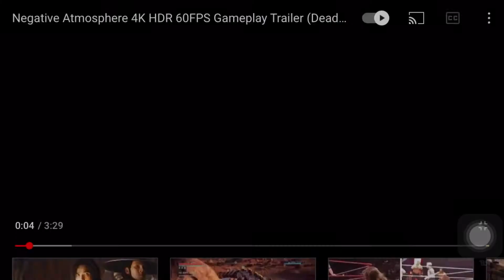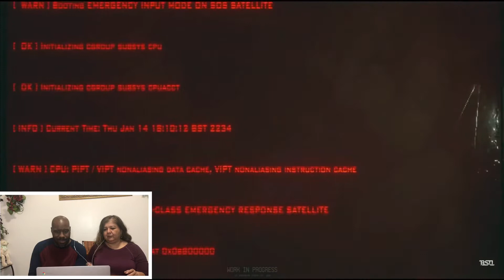Negative Atmosphere Game Reaction